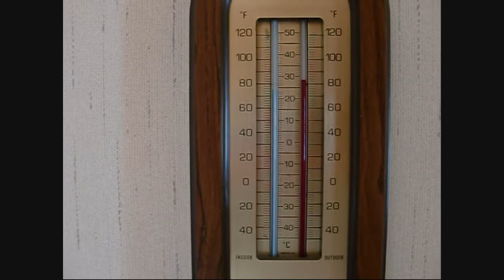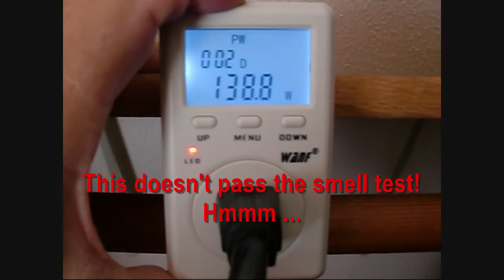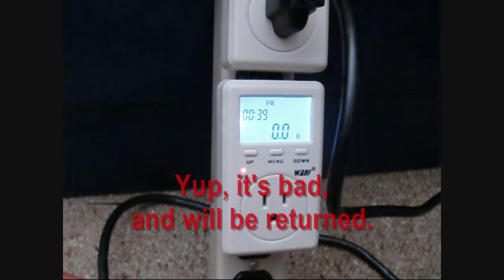Minnesota Solar - I feel good!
Checking solar production on a cooler day.  Also found a bad meter.   See my prior videos.